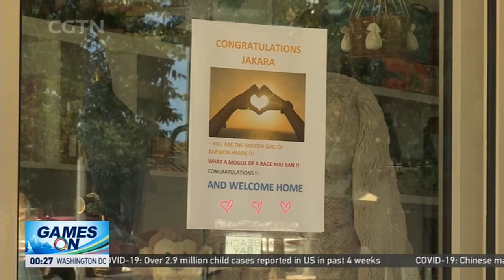Beijing Winter Olympics| Jakara Anthony’s Australian hometown reacts to her moguls gold 雪上技巧 澳大利亚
For some countries, winning gold at the Beijing2022 WinterOlympics is expected. For Australia, gold medals on snow or ice are tough to come by, which makes moguls skier JakaraAnthony’s achievement even more remarkable, especially for people in her hometown. Greg Navarro has more.